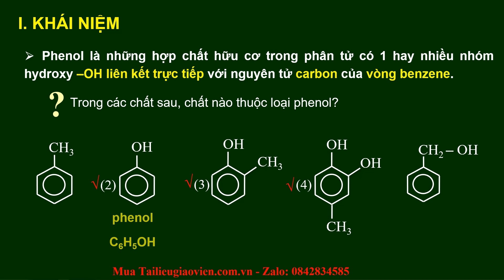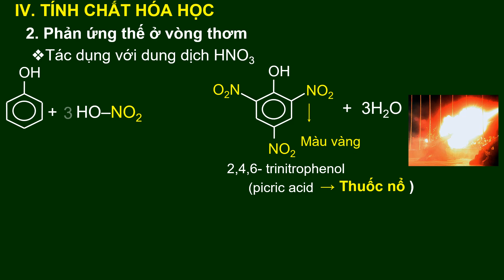Giáo án powerpoint Bài 21: Phenol | GA điện tử Hóa học 11 Kết nối tri thức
Phía trên là giáo án Powerpoint hay còn gọi là giáo án điện tử, giáo án trình chiếu Bài 21: Phenol | Sách Hóa học 11 Kết nối tri thức. Giáo án được làm với phong cách: hiện đại, đẹp mắt để tạo sự hứng thú cho học sinh.
Ngoài ra, chúng tôi có đầy đủ giáo án powerpoint các bài khác trong chương trình sách giáo khoa Hóa học 11 Kết nối tri thức. Tin chắc rằng: Khi sở hữu bộ giáo án này, việc giảng dạy của thầy cô sẽ trở nên nhẹ nhàng và đạt hiệu quả tốt.